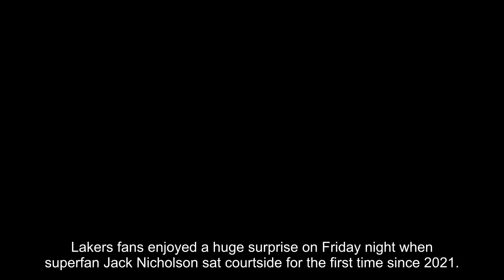Jack Nicholson, 85, Hugs LeBron James After Lakers Win With Son Ray, 31: Rare Photos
Lakers fans enjoyed a huge surprise on Friday night when superfan Jack Nicholson sat courtside for the first time since 2021. The Oscar winner, 85, took in playoff Game 6 against the Memphis Grizzlies at Crypto.com arena in downtown LA alongside his lookalike son, Ray, 31, as seen in pics here. Before the Lakers took the court to eventually defeat the Grizzlies, Lakers’ LeBron James stopped by to give Jack a hug.

Looking every bit Jack Nicholson in dark sunglasses and a dark suit jacket, the One Flew Over the Cuckoo’s Nest actor was all smiles as he greeted the superstar NBA champion with open arms. His son, whom he shares with his ex Rebecca Broussard, took a page from pop’s wardrobe and rocked a pair of tinted sunglass as well! Ray added a bit of flair with an open collar shirt and a baseball cap that read: “The End.”

The dynamic father-son duo didn’t go unnoticed at the arena, as their images were splashed on the Jumbotron, per Deadline. A video montage of Jack in The Shining and as The Joker in Tim Burton’s Batman was also shown before the cameras cut to Jack at his courtside seat, to the delight and applause of the audience. The outlet also reported that Jack and Ray had some famous visitors stopping by their courtside seats to say hello, like Larry David!

The rare outing at the basketball game comes a few weeks after Jack was spotted outside his Beverly Hills estate after not being seen for a year and a half. As fans know, the legendary actor has been laying low for quite some time, with his last film being 2010’s How Do You Know.

Way back in 1993, Jack opened up about trying to keep private in the public eye. “It’s not that yo